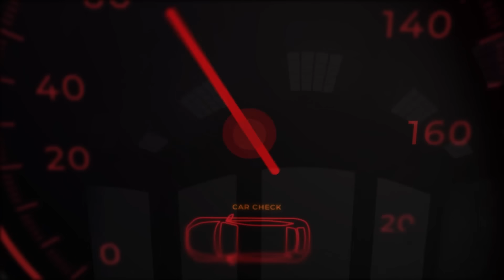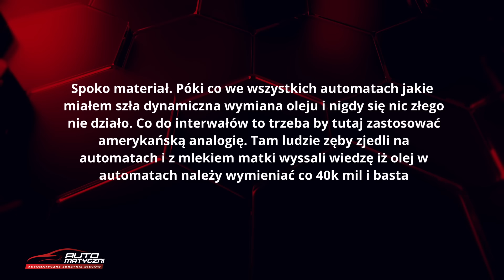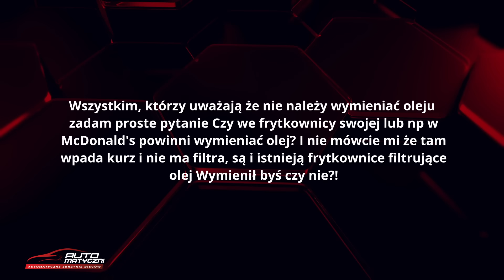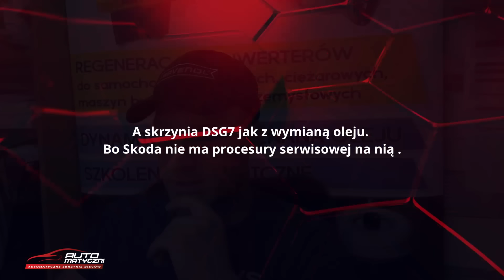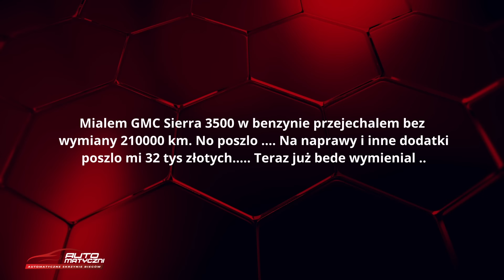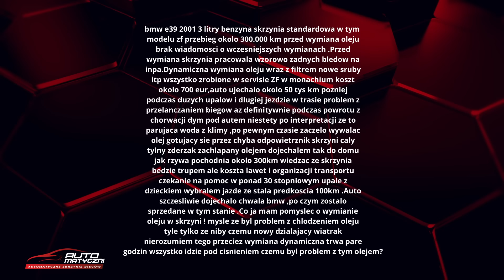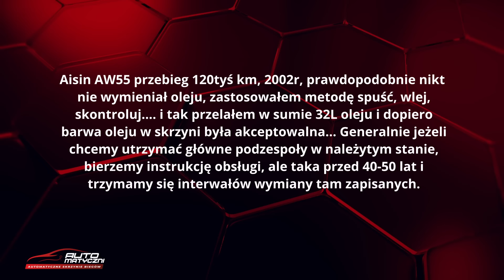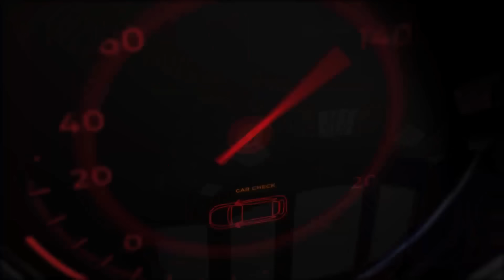Termiczna degradacja oleju - odpowiadamy na wasze pytania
Dzisiaj przygotowaliśmy na was odpowiedzi na pytania do odcinka dotyczącego termicznej degradacji oleju. Z racji braku czasu aby pisać wyczerpujące odpowiedzi, chcieliśmy po prostu nagrać specjalny odcinek. Dajcie znać czy taka forma odpowiedzi przypadła wam do gustu. Link do pełnych pytań znajdziecie poniżej ;)

☎️ Masz pytania? Zadzwoń
Regeneracja konwerterów: 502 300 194
Automatyczne skrzynie biegów: 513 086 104

0:00 Wstęp
2:41 Jedna wymiana statyczna zniszczy skrzynie biegów?
4:25 Toyota Prius i wymiana oleju w skrzyni.
6:59 Regularny serwis Mercedes W203
7:49 BMW a dynamiczna wymiana oleju
8:25 18 letni ZF4HP20 z przebiegiem 110 tys. Co robić?
9:52 Skrzynia CVT
11:15 Jak często wymiana oleju w skrzyni biegów
12:07  Kiedy robić adaptacje skrzyni biegów oraz program skrzyni XHP
13:48 Wymiana oleju w skrzyni wraz z olejem silnikowym
15:12 Wymiana oleju w skrzyni po sześciu latach pracy?
17:19 Samochód szarpie na zimnym
19:09 Holowanie samochodu z automatyczną skrzynią biegów
20:03 20 letnie skrzynie biegów
21:09 Zużycie oleju
21:52 Czy wymieniać olej w samochodzie z 2003 roku?
22:41 Skrzynia biegów AL4
22:55 325 tys mil w Mazdzie 626
23:43 Skrzynie e CVT
24:08 Swoje części w autoryzowanym serwisie
26:38 Skrzynia AT4
27:26 Dynamiczna czy statyczna wymiana oleju w skrzyni DQ200?
28:40 Jak stwierdzić że olej był wymienione
30:33 Wymiana oleju Jaguar xf 2.2d 8hp
30:54 Zalecenia mercedesa co do wymiany oleju
32:39 Wymiana oleju nie może zepsuć skrzyni biegów
34:03 Skrzynia DSG7
34:17 Wymiana oleju ze względu na czas, czy przebieg?
36:00 Jazda z dużą prędkością a temperatura oleju w skrzyni biegów
38:31 W DSG mokrej wymiana statyczna czy dynamiczna?
39:49 Wymiana oleju w skrzyni ZF
40:21 Jaki olej wlać do skrzyni biegów
41:27 Skrzynia biegów po wymianie oleju
43:38  Jeep Grand Cherokee  skrzynia zf 8 biegów.
44:18 Skrzynia biegów w samochodzie ciężarowym
45:35 210 tys. bez wymiany oleju
46:20 Mazde CX3 czy wymieniać olej?
47:37 Nasze zdanie o skrzyniach eCVT Toyoty
47:55 Wymiana dynamiczna jest dopuszczalna w każdej skrzyni automatycznej?
48:46 Co jaki przebieg wymieniać olej w skrzyni mazdy cx5 2019 ?
49:26 Czy marka oleju ATF ma znaczenie czy bardziej powinno się zwracać uwagę na normy/aprobaty jakie spełnia olej?
50:41 8HP, serwisowane oraz nie
51:23 Skrzynie bezstopniowe i ich obsługa
52:26 Regularna wymiana oleju
53:35 Problem w mechatonice czy cała skrzynia do remontu?
57:31 Wpływ temperatury na pracę skrzyni biegów
1:00:31 Oleje marki Manol
1:01:35 Skrzynia aksamitnie zmienia biegi
1:04:10 Wymiana oleju, a utrata gwarancji
1:05:51 Częsta wymiana statyczna oleju w skrzyni biegów
1:06:47 AW55-50 z przelanymi 32 litrami oleju
1:07:38 Dlaczego po adaptacji skrzynia chodzi lepiej
1:09:19 Zbyt częst wymiana oleju?
1:10:03 Filtry w skrzyni biegów
1:10:43 Kia a gwarancja na skrzynie po wymianie oleju
1:11:38 Jak temperatura wpływa na pracę skrzyni biegów
1:12:30 Skrzynia S-tronic
1:12:42 Olej Milers do skrzyni 8HP
1:13:40 Zalety dynamicznej wymiany oleju
1:14:25 Olej w manualu
1:14:58 Procedura serwisowa Mishubishi
1:17:10 Droższy olej jest lepszy?